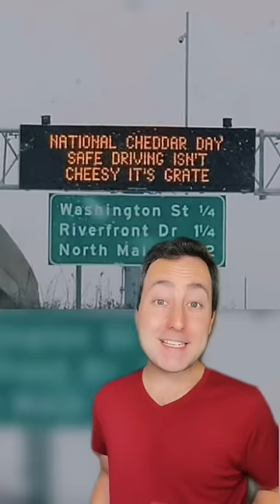Funny signs on the highway